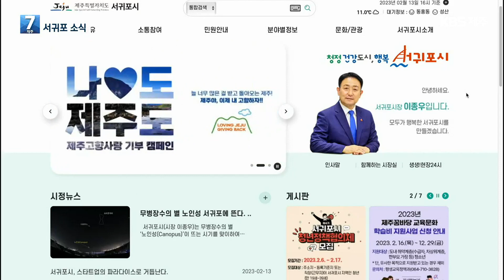[서귀포 소식] 제주의 고유문화 '포제' 외 / KBS 2023.02.14.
서귀포시 지역의 다양한 소식을 전해드리는 '서귀포 소식'입니다.